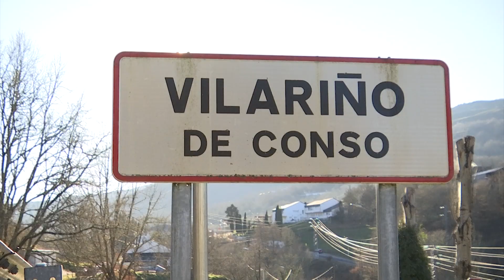Entroido, Antroido, Entrudio | O Boteiro, de Vilariño de Conso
Neste capítulo de "Entroido, Antroido, Entrudio" visitamos Vilariño de Conso para coñecer "O boteiro", que vai sempre diante do fulión, abríndolle paso, retirando a xente con autoridade pero dun xeito cordial, non emprega xestos violentos, emprega a súa monca sen golpear.